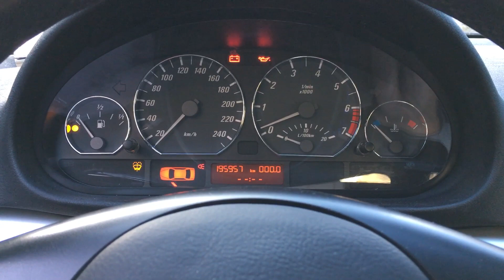BMW e46 320ci Anlasser dreht aber springt nicht an !!! Jemand ne Ahnung ??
Mein bmw e46 320ci springt plötzlich nichtmehr an. Wenn jemand ne Ahnung hat woran es liegen könnte bitte in die Kommentare schreiben. Vielen Dank.